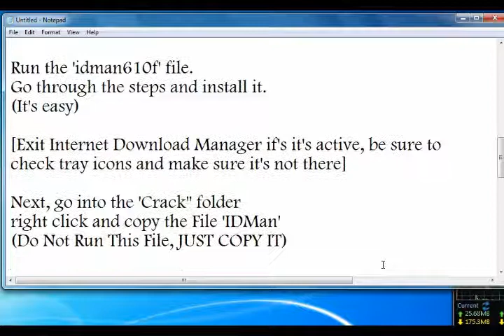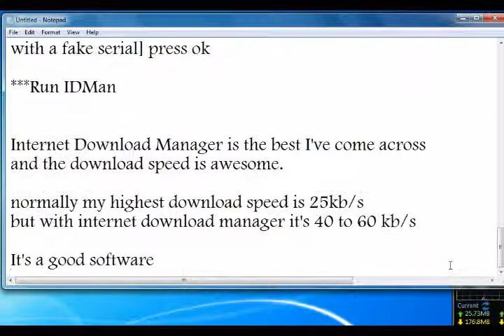Internet Download Manager + Crack [Perfectly Working & It's The Best!]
to download you'll need a utorrent client
utorrent or vuze

and download.